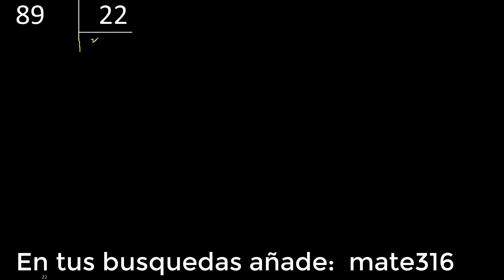Dividir 89 entre 22 , division inexacta con resultado decimal . Como se dividen 2 numeros